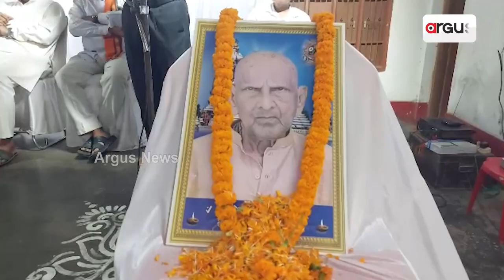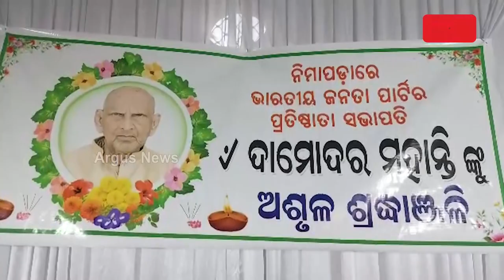A Tribute Meeting Held In Memory Of Damodar Mohanty, Founder President Of Nimapada BJP